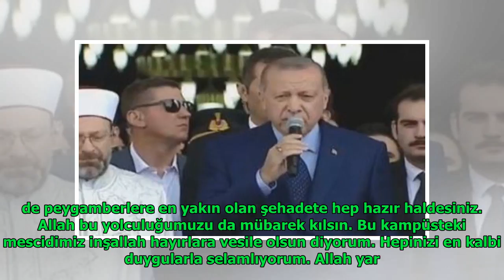Erdoğan mesajı verdi: Önümüzdeki dönemde en büyük mücadelemiz...